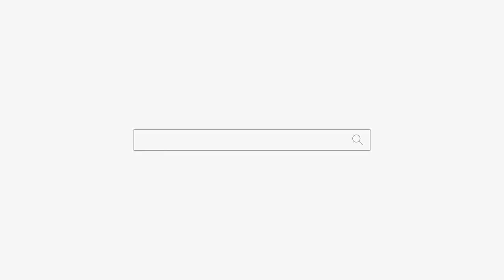죽은 딸이 접신되서 전하는 말😭용군TV 인연신궁 (부산점집 해운대점집 기장점집 유명한점집 용한점집)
됩니다.